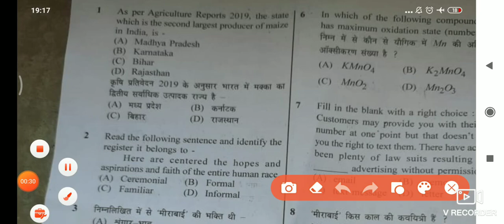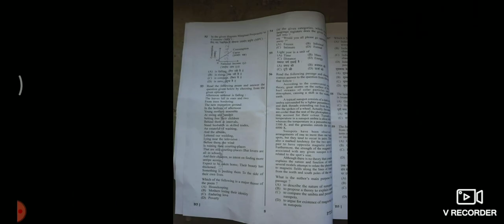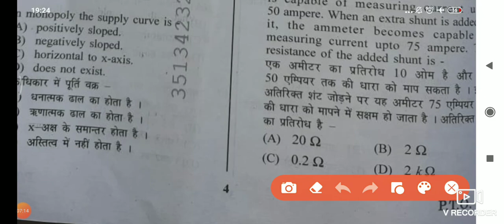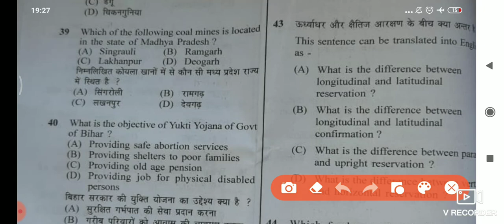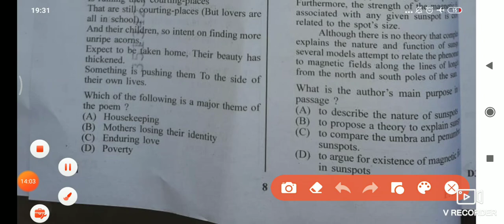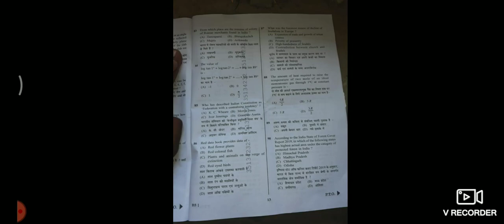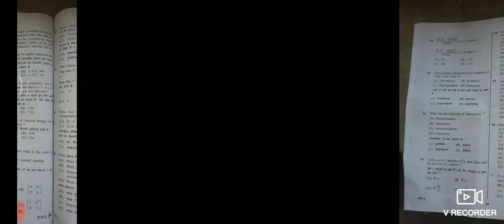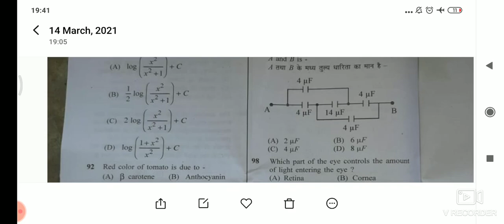Bihar Police Exam Answer key date - 14-03-2021 ( 2nd sitting )